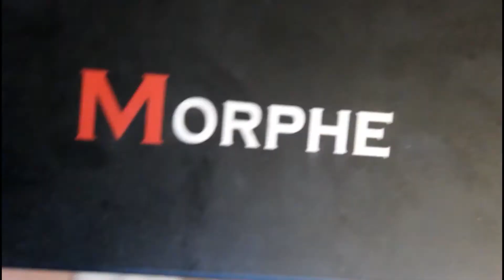Get Ready With Me | NYE Glitter | EmmaLou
I had a fantastic New Year! I hope you all did too!